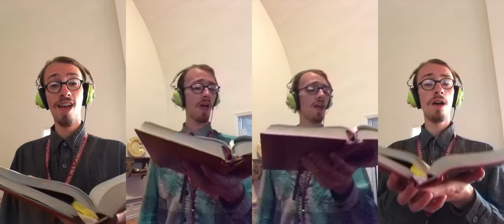Angels We Have Heard on High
Angels We Have Heard on High: the beloved Christmas Carol!
Virtual choir edition.

Soprano: Malechi
Alto: Malechi
Tenor: Malechi
Bass: Malechi